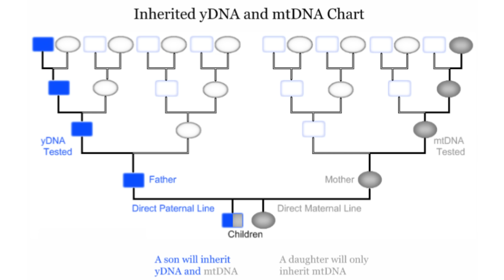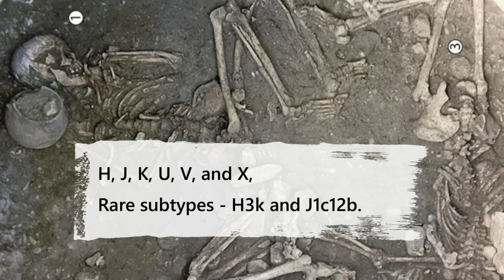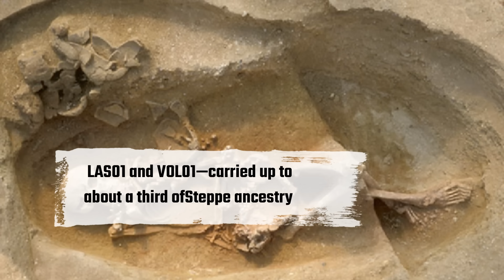New DNA Study Comparing Ötzi the Iceman To His Neighbors Reveals New Twist!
Discovered high in the Tyrolean Alps in 1991, Ötzi the Iceman has fascinated scientists and the public for decades. But now, new ancient DNA research reveals that this Copper Age traveler was far more genetically unique than anyone ever imagined. In this documentary-style exploration, we dive deep into the world Ötzi came from, uncovering the migrations, family structures, and shifting populations that defined prehistoric Europe.

Who were Ötzi’s people? Why was his ancestry different from those around him? And could his violent death have been tied to his outsider origins?

Join us as we trace the rise and fall of lineages in the Alps, explore the genetic isolation that shaped Ötzi’s world, and examine how new DNA evidence is rewriting the story of Europe’s ancient past. From Anatolian farmers to Steppe migrations, from intimate burial customs to brutal alpine deaths—this is the full story of the Iceman, told through the lens of cutting-edge science.

As more genomes are uncovered and technologies improve, one thing is clear: Ötzi’s story is far from over.

Source:
Coia, V., et al. (2025). Ancient genomes from the Alps reveal social and genetic structure of Copper and Bronze Age populations. Nature Communications.